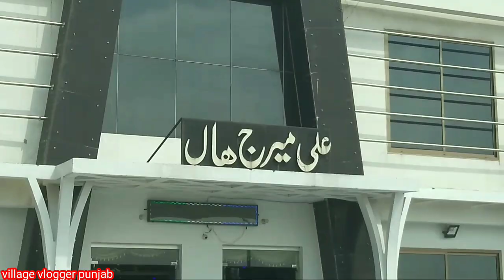Village Punjab shaadi valima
This vlog is about punjab village and life of punjab Pakistan and india. The rural culture of pakistan and india. The life in small village of pakistan.

Punjab Pakistan life

Pakistan lifestyle of punjab
village lifebrural life of punjab,punjab village life village lifestyle of punjab,village of punjab.
indian village life,rural village life of punjab,village life in india.

indian rural life village life in pakistan
punjab village,punjab rural life.
punjabi village
life of punjab rural
pakistan village life
punjab village rural life
indian rural life of punjab rural life of india
Rural life of punjab india and Pakistan is so good. Rural areas In pakistan. Rural life in Punjab videos.